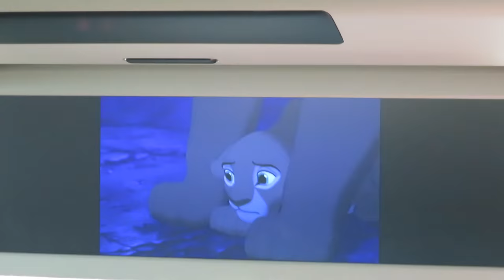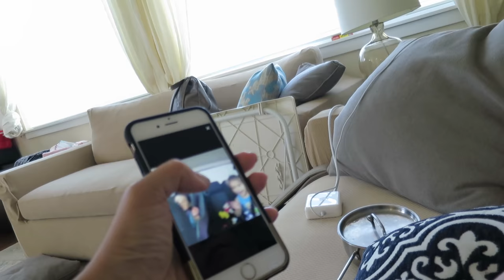IN SO MUCH PAIN! - August 16, 2016 - ItsJudysLife Vlogs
Snapchat! itsMommysLife

Judy's Links

Benji's Links

Vlog Camera We Use:

Blendtec Blender